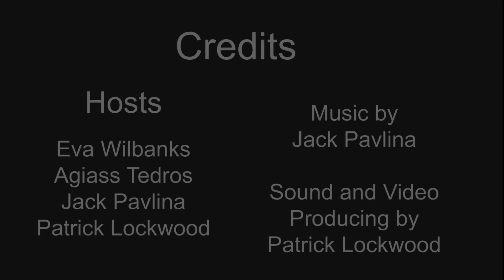Good News 8/26